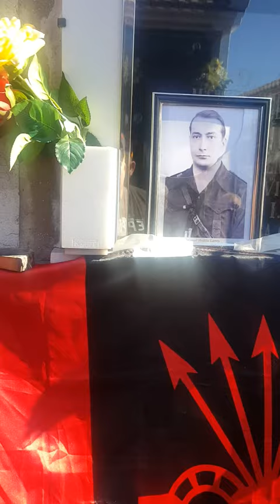Homenaje en Denia a Manuel Hedilla Larrey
II Jefe Nacional de Falange Española de las JONS, por Ramón Torres